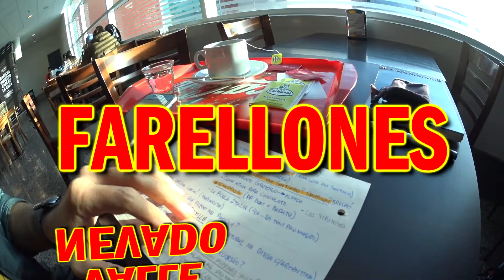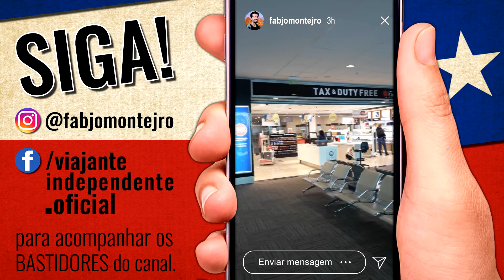Viagem ao Chile no inverno: como será nossa Temporada de NEVE em Santiago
O que fazer em Santiago do Chile? Onde ficam os pontos turísticos mais visitados? Quais são os principais passeios e excursões em Santiago e em sua região metropolitana? Como se locomover na capital chilena? Que dicas de viagem são importantes no Chile? Qual é a melhor época pra viajar a Santiago? Fazer turismo no país é acessível e barato? E hospedagem econômica em Santiago? Existem hotéis, pousadas, hostels e albergues bons e baratos? O que comer e onde comer no Chile? O que comprar em Santiago? Quanto custa os principais produtos chilenos? As respostas para essas perguntas estão na nossa playlist intitulada “Viagem pelo Chile”.

Se você busca dicas de viagem sobre a Temporada de Inverno em Santiago, temos uma playlist mais específica onde respondemos: O que fazer em Santiago na temporada de neve? Quais são os melhores passeios de inverno no Chile? Que estações de esqui valem a pena conhecer? Como é o Valle Nevado e Farellones? Onde e quando neva no Chile? As respostas para essas perguntas estão na nossa playlist intitulada “Temporada de NEVE em Santiago do Chile”.

Neste vídeo específico, você vai acompanhar o meu voo do Brasil até o Chile. Durante a viagem, eu falo dos meus planos de viagem, e explico como serão os novos vídeos dessa Temporada de Inverno em Santiago.